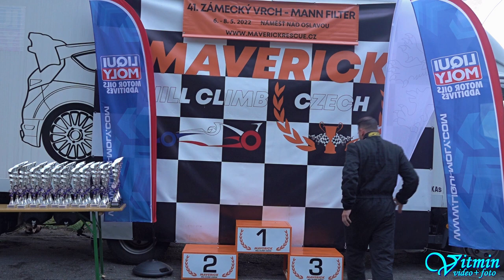Jan Kolek - Honda Civic - 41. Zámecký vrch 2022 - Náměšť nad Oslavou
Jan Kolek si s vozem Honda Civic dojel pro vítězství ve třídě S1-1600 v závodech do vrchu 41. Zámecký vrch 2022 v Náměšti nad Oslavou.